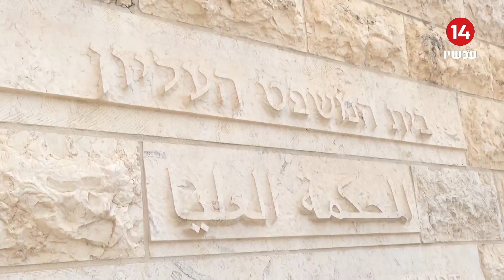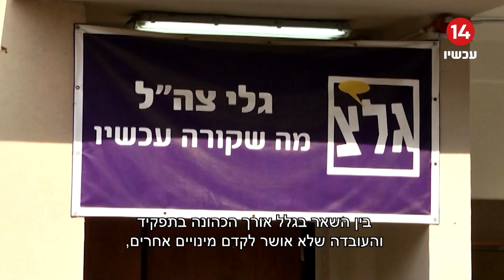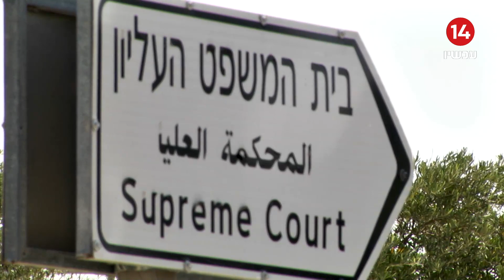דרמה בבג"ץ: מכה ליועמ"שית - השופטים הוציאו צו על תנאי למינויו של מני מזוז